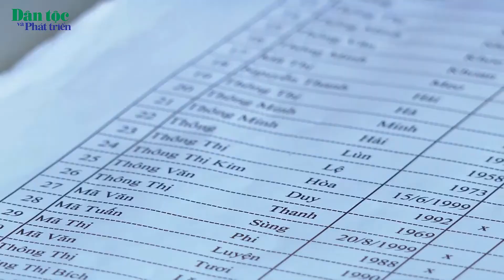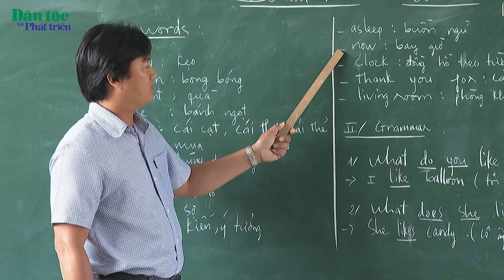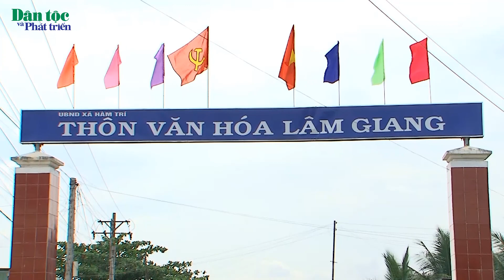Làng Chăm đổi thay từ xây dựng nông thôn mới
Thôn Lâm Giang, xã Hàm Trí, huyện Hàm Thuận Bắc (Bình Thuận) là nơi sinh sống của hơn 600 hộ đồng bào Chăm. Nơi dây đã trở thành điểm sáng trong phát triển kinh tế, giữ gìn bản sắc văn hóa gắn với các tiêu chí về xây dựng nông thôn mới.